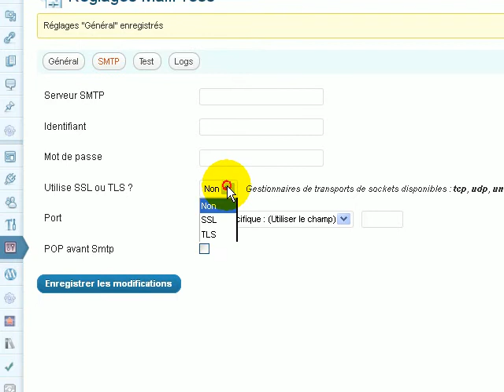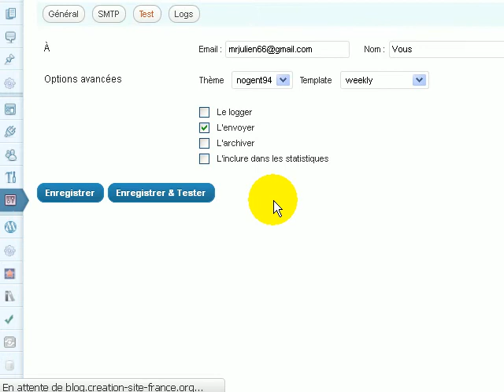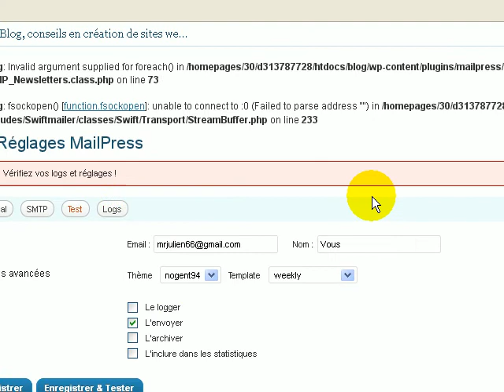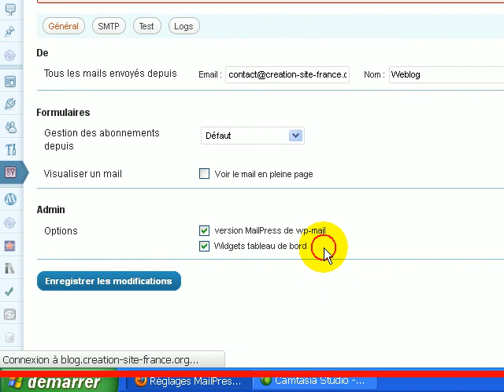Réglages MailPress avancées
Un tutoriel pour apprendre à régler les réglages avancés de MailPress.